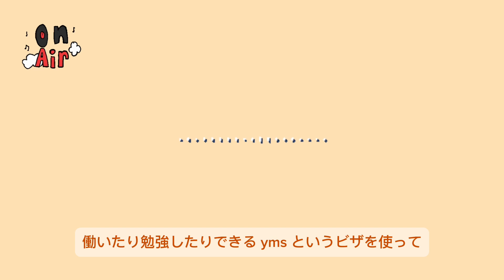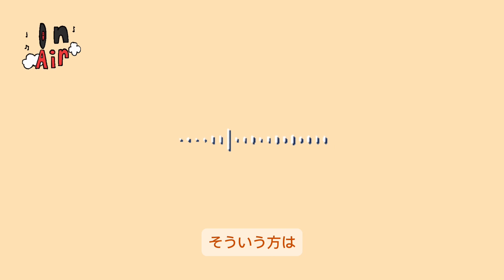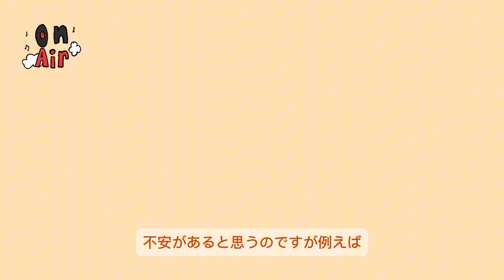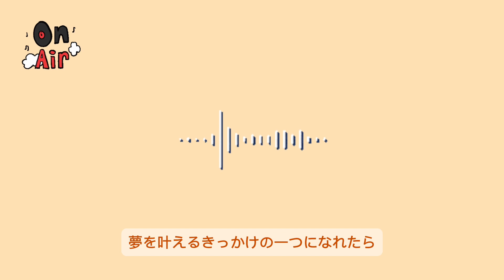【radio 1】海外で生活してみたい！YMS/ワーホリどうしたら決断できる？お金や仕事どうしてた？など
「海外で生活してみたい人」に向けてお話ししています！

私自身、ずっと長い間イギリスで生活するのが夢でずっと悩んでいたのですが、考えることって意外とシンプルだったのになんでこんな長い年月かけてしまったんだろう・・・。

という思いもあり、今同じように悩んでいる人がいれば少しでも役に立てれば嬉しいです。

決断ってすごく難しいですよね。

こう言う考え方をすれば、もっと素直に答えが出せるんじゃないかな、とかイギリスで経験と学んできた心理学をもとに、皆さんが次の行動を移りやすくなったら嬉しいです。